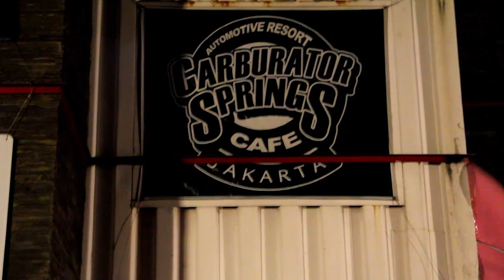Young Lex -Single Woles- Live